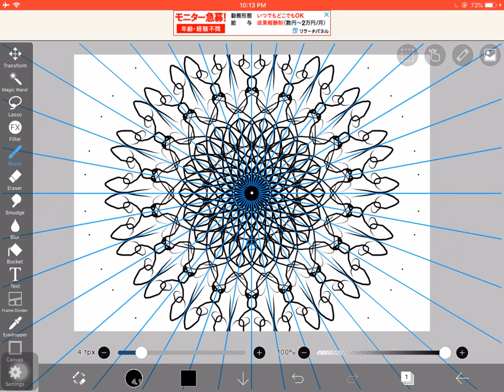How I make flowers from ibispaint